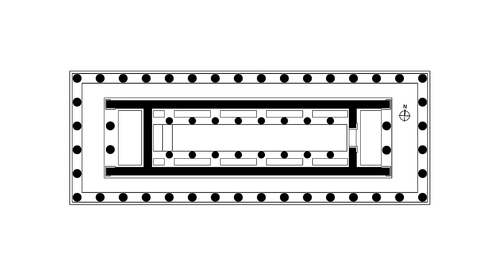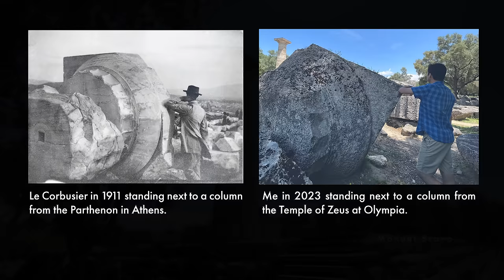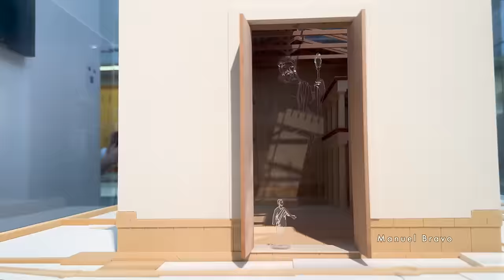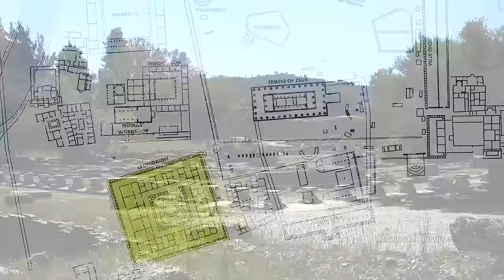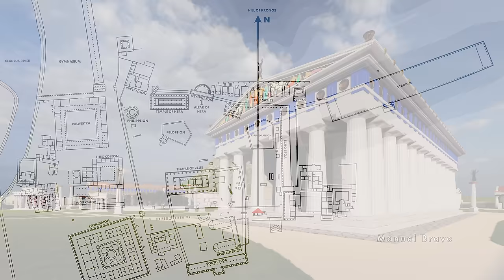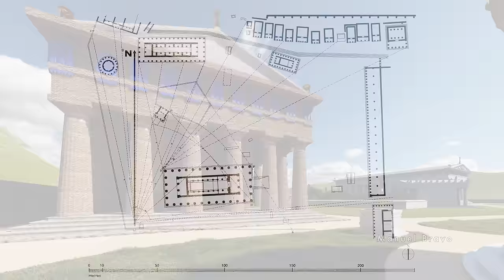Olympia: The Site of the Ancient Olympics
The city where the Ancient Olympic Games have their origin is one of the best examples of Ancient Greek urban planning. Today we explore the city with reconstructed models that breathe life into its ruins to understand the architecture, and the Statue of Zeus, one of the Seven Wonders of the Ancient World.

Subtitles available in several languages.

The Sanctuary of Olympia: 00:00
The Altis: 0:47
Philippeion: 1:14
Prytaneion: 1:45
Temple of Hera: 1:55
Nymphaeum: 3:10
Pelopion: 3:35
Temple of Zeus: 4:08
Statue of Zeus at Olympia: 5:56
Echo Stoa: 7:40
Treasuries: 8:20
Stadium: 9:00
Gymnasium: 10:46
Palaestra: 11:28
Arrangement of the buildings: 12:15
Decline of Olympia:15:50